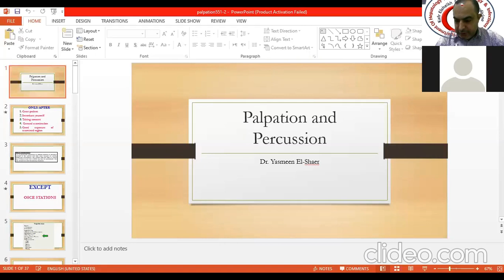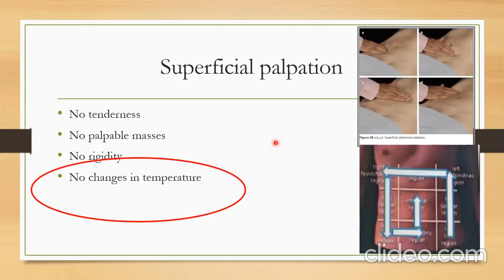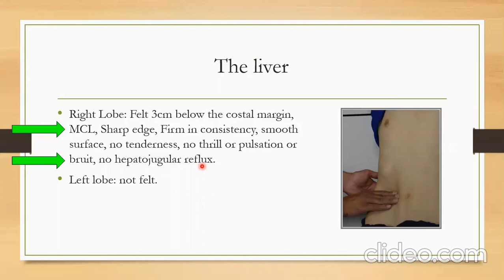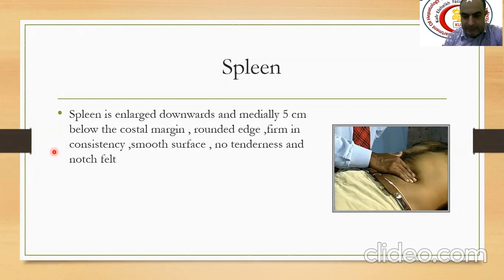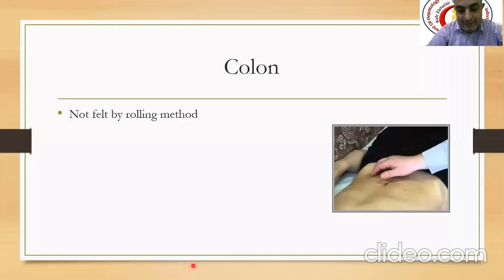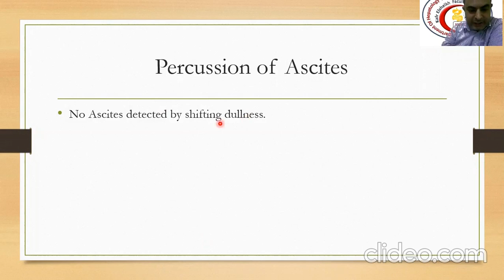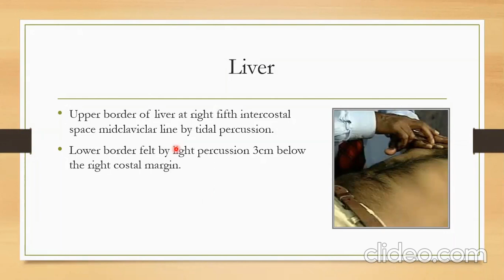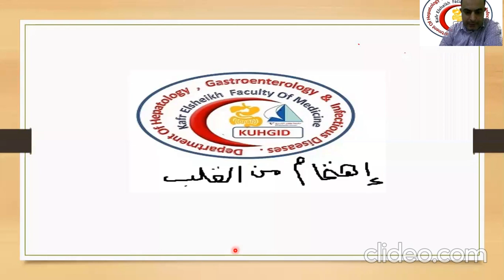Local Examination: Palpation Percussion writing workshop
In this interactive discussion Prof. Hassan Elbatee,D r Mohamed Emara and Dr Mohamed Hussien discuss with undergraduates tricks in writing the local abdominal palpation and percussion